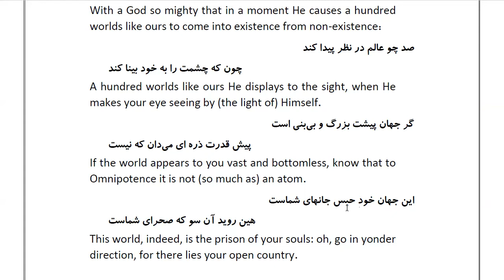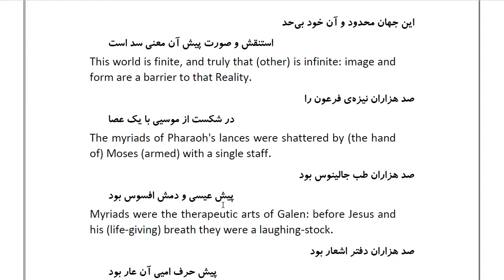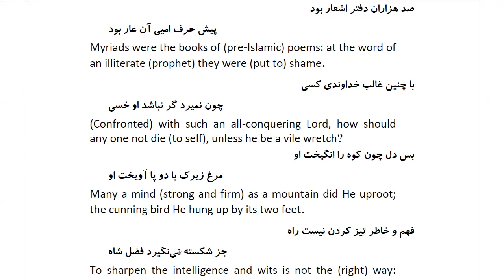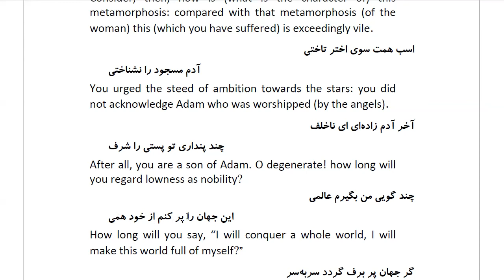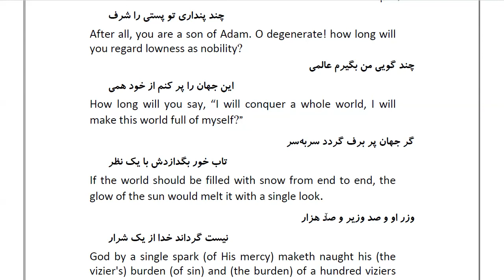Masnawi Rumi: In Farsi with English Translation: Part 23:Setting forth how the vizier incurred